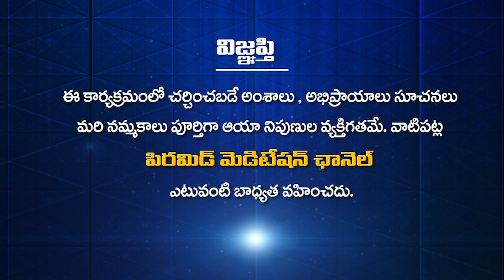Brahmarshi Pitamaha Patriji Birthday Special Interview with Tatavarthi Veera Raghava Rao || PMC